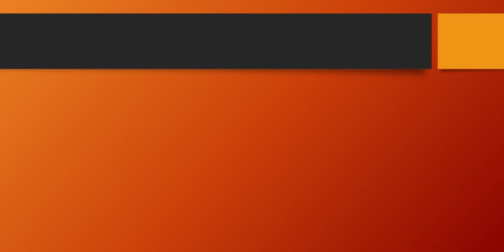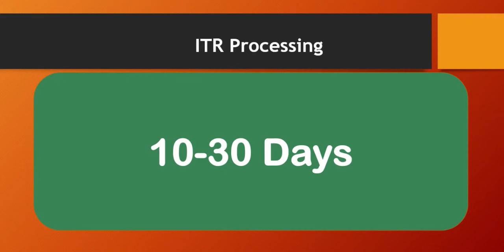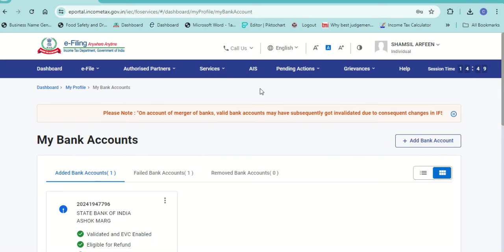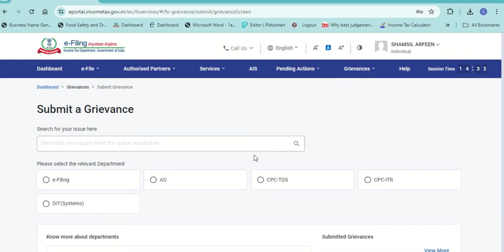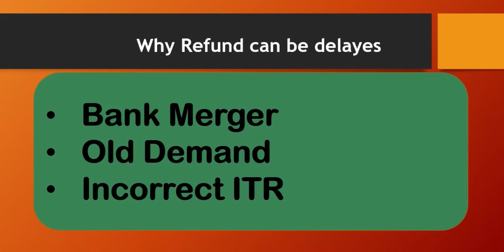Income Tax Refund Kitne Din me Aata hai ? How to check Itr Refund status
Income Tax Refund
ITR Refund
How to check ITR Refund status
1. Project Report for Bank Loan
2. GSTR 2b Reconciliation Software
4. GST Invoice and Stock Software
Our Free Courses
1. Free Professional Accounting Course 2023